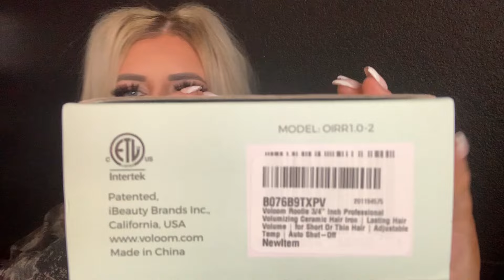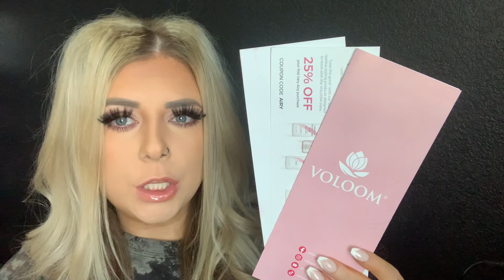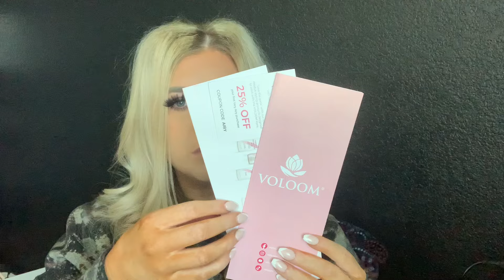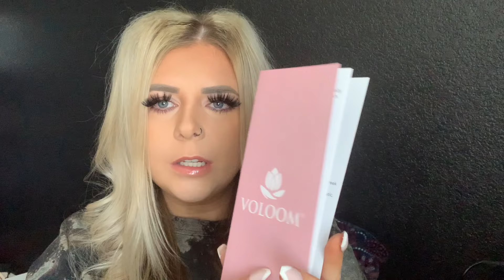ASMR Voloom unboxing with review and results (box tapping, scratching, whisper ramble)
hello hello hello my little lovies 🍂☕️
i'm so happy you're here. don't forget to take care of you first, theres only one you.

Socials

Equipment

Camera: iPhone xs max
Mic: Blue Yeti
Ring light: Amazon
Tripod: Amazon
videos uploaded with MacBook Air

I hope this video helped you relax and/or fall asleep 💤